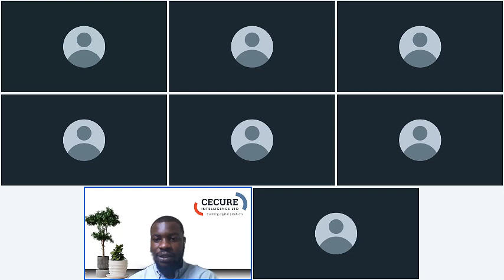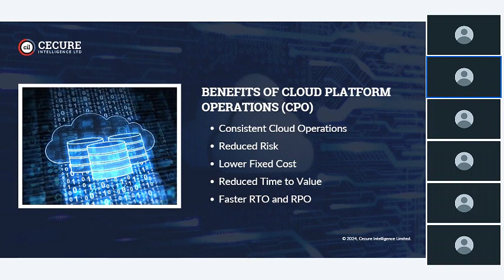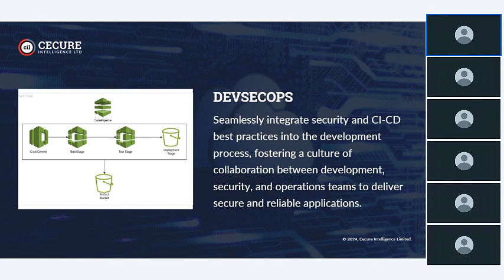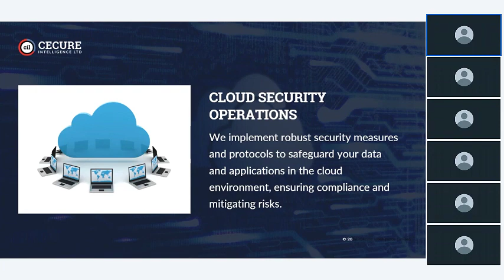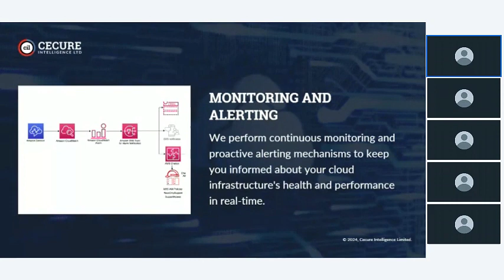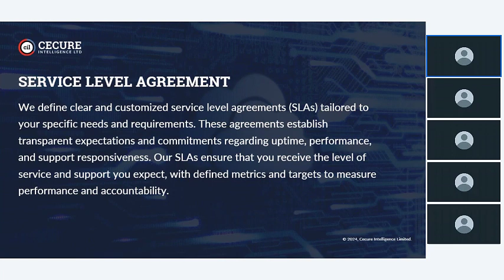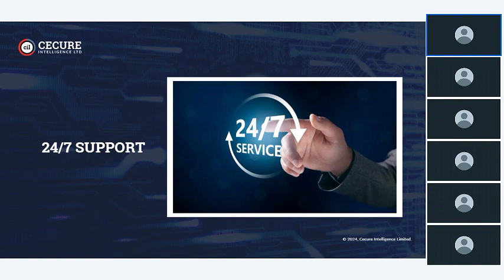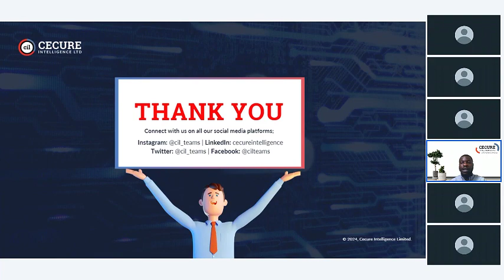Mastering Cloud Platform Operations Best Practice - CIL Webinar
Watch the full replay of our expert webinar on "Mastering Cloud Platform Operations: Best Practices and Strategies"!

Get insights on proven approaches to efficiently manage your CloudOperations across multiple cloud platforms like AWS, Azure, and GCP.

You'll learn:
✔️ Benefits of leveraging managed CloudOps services
✔️ Best practices for CloudArchitecture and CostOptimization
✔️ Implementing CloudSecurity, Compliance, and monitoring
✔️ Managing resources via IaC, DevOps, and Automation
✔️ Performing WellArchitectedReviews for robust solutions

Ideal for CloudArchitects, DevOpsEngineers, ITOps pros, and SecurityAdmins looking to master cloud platform operations.

We value your feedback and look forward to connecting with you.

It helps us create more valuable content for you.